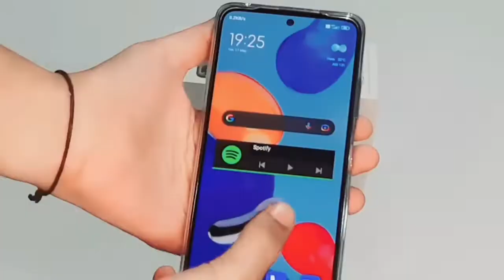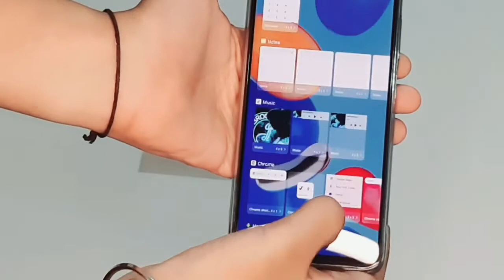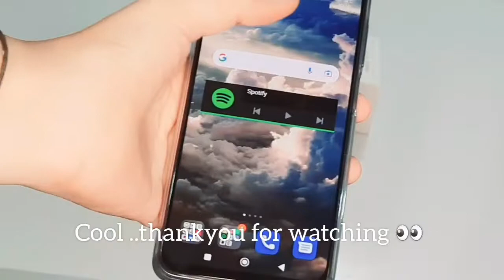Unboxing my new phone ☁️💗🌈🦄 aesthetic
This is my first unboxing video I might make some mistakes please don't mind it..

In today's video I'm unboxing my new phone which I recently bought from the store itself, so I'm deeply obsessed over aesthetic articles and stuffs that's why I wanna gear up things with aesthetician, and in future I'll bring up more perfection in my upcoming videos & show some love to this video.

Price : $257
Overall : Handy and Affordable

thankyou